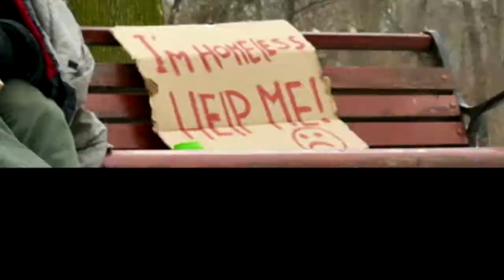Announcment!!11 | Dungy Bungy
30 b*tch*s - billy marchafia